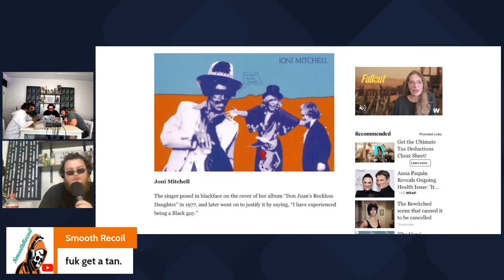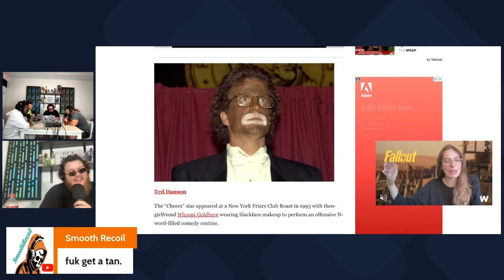Can White People Play Black Characters Under Any Circumstance ? Black Face Debate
🎭 Can White People Play Black Roles in Movies or Plays? Debating the Acceptability of Blackface 🎭

Join us in this thought-provoking discussion as we delve into the complex and contentious topic of racial representation in film and theater. The question of whether white actors should portray black characters has sparked heated debate in recent years, particularly in light of the historical use of blackface. In this video, we explore the arguments for and against casting decisions, examine the cultural significance of blackface, and tackle the broader issues of diversity and inclusion in the entertainment industry.

🔥 Topics Covered: Casting controversies, racial representation, blackface history, cultural sensitivity, diversity in entertainment, and more!

🎬 Key Points:

Analyzing the ethics of casting choices and their impact on marginalized communities
Examining the history and harmful legacy of blackface in entertainment
Discussing the importance of authentic representation and opportunities for actors of color

📌 Timestamps:
[Insert Timestamps for Different Sections of the Video]